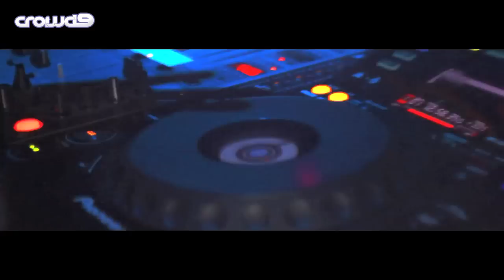Welcome To Durham Nightlife: Your Crowd 9 Experience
Crowd 9 | Every Friday @ The Slug and Lettuce Durham

Video shot and edited by Max Cooper | Professional Photography and Video Production